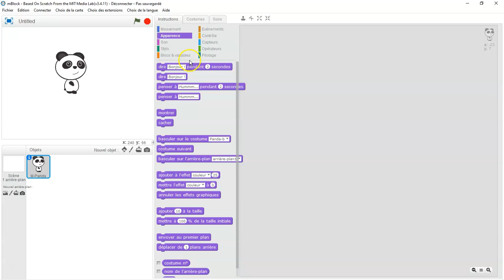Etape 1 Choisir le type de carte utilisée Arduino UNO